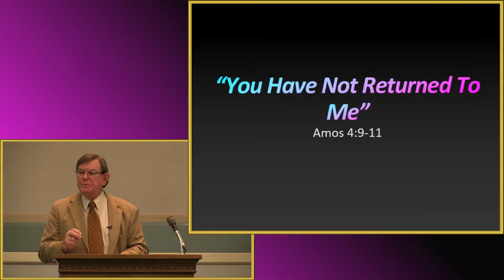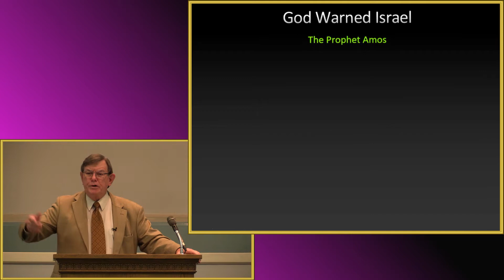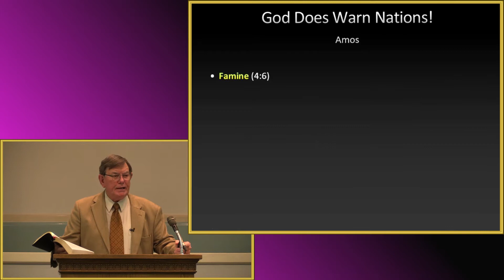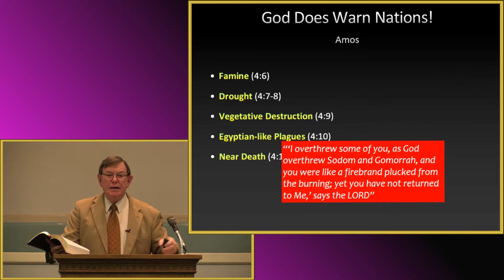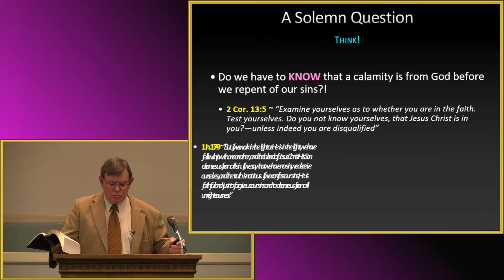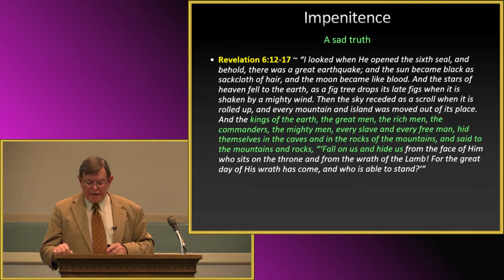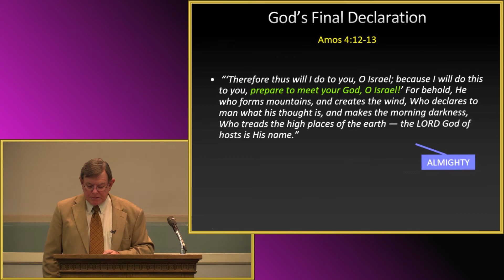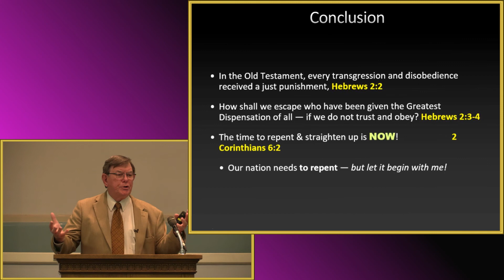Not Returned To Me by Wayne Goff - October 23, 2020